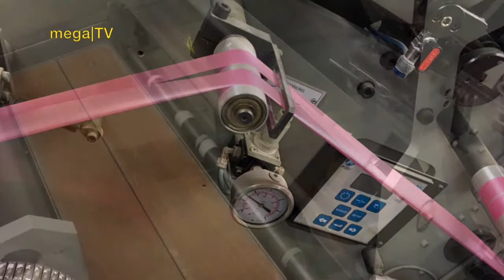Goemter Bags in Roll making machine for Sale